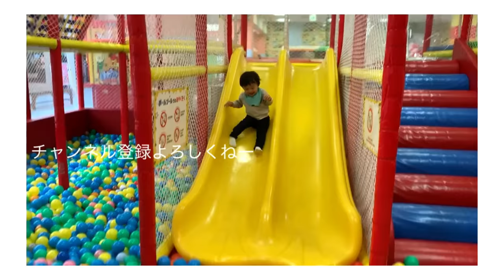EngSub[Basics of oil painting]【油絵の基本】まずはこの動画を！しっかり基本を教えます！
画家小木曽誠が２日で描く油絵を教えます！難しいとき油などを丁寧に教えます。こりゃ有料級ですが、遠慮なくお見せします！是非お楽しみくださいませ。

Painter Makoto Ogiso will teach you oil paintings in 2 days! We will carefully teach difficult melting oils. This is a paid class, but I will show you without hesitate! Please enjoy it by all means.

【油絵の描き方/風景画】写実画家と称される小木曽誠が描く本気の風景画です。【How to draw oil painting/Landscape painting】

【秘伝の技法！レンブラント調】ある男性をレンブラント調で描いてみた動画です。[Secret technique! Rembrandt style]